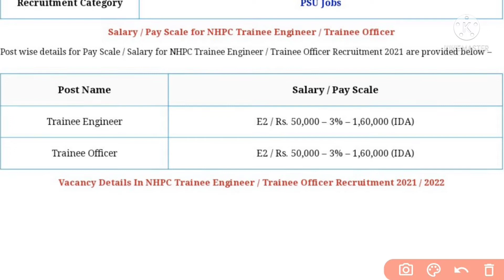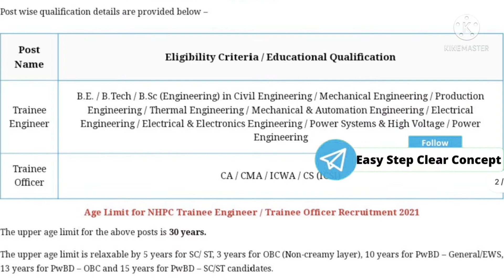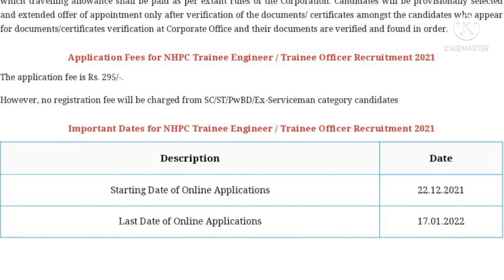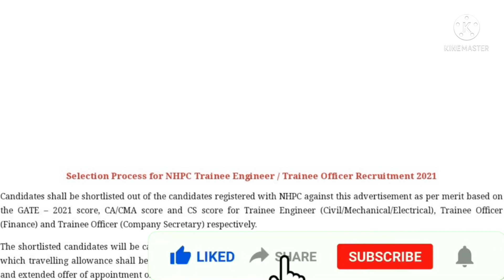NHPC Recruitment 2021/2022 || Freshers Eligible || Trainee Engineer/Officer || Easy Selection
🔴NHPC Recruitment 2021 For Trainee Engineers & Trainee Officers - Last Date 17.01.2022
NHPC Limited, a Central PSU has published the NHPC Recruitment 2021 Notification for recruitment of fresh Engineering Graduates  & Fresh CA / CMA / CS Degree holder candidates as Trainee Engineer / Trainee Officer.

Detailed Official Notification, Application Form, Eligibility Criteria / Educational Qualification, Selection Process, Salary / Pay Scale & Other Relevant Details for NHPC Trainee Officer / Trainee Engineer Recruitment 2021 / 2022

NHPC Recruitment portal 2021/2022
NHPC Recruitment 2021
NHPC New Recruitment 2021
NHPC latest Govt Jobs
NHPC PSU Job 2021
Latest Govt Jobs
Sarkari Naukri bharti
Sarkari Naukri
Government jobs
K:

2021 RRUpcoming Vacancy (Recruitment) in 2021 | 2021 Job Vacancy march, upcoming new vacancies in march 2021, new job notification in march 2021 govtjob portals 2021 में आने वाले सरकारी नौकरी | Upcoming Vacancy